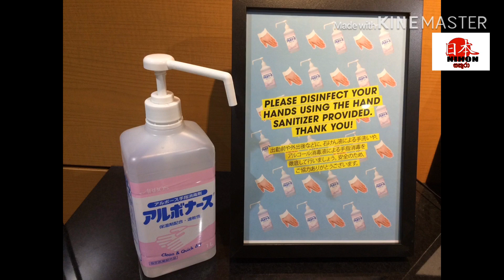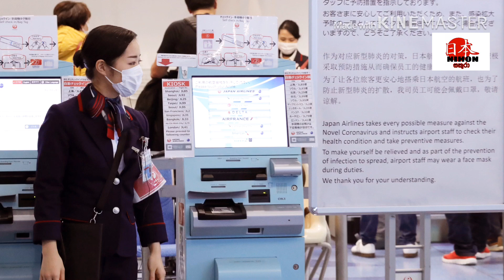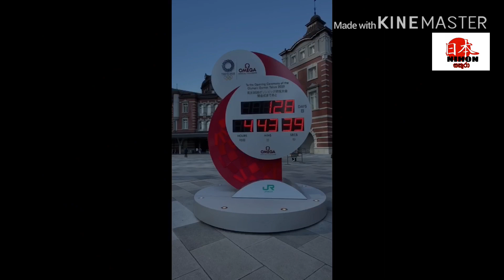ජපානය Covid-19 පාලනය කරන්නේ කොහොමද?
ජපානය විසින් නව කොරෝනා වෛරසය පාලනය කිරීම සඳහ ගෙන ඇති ක්‍රියාමාර්ග සහ එරට ජන සමාජය තුලින්ම නැඟී සිටි යහපත් සිරිත් තුලින් වෛරසය ජපානය තුල පාලන වූ අයුරු මෙම වීඩියෝවෙන් කියැවේ!